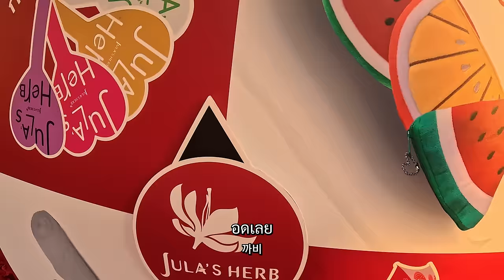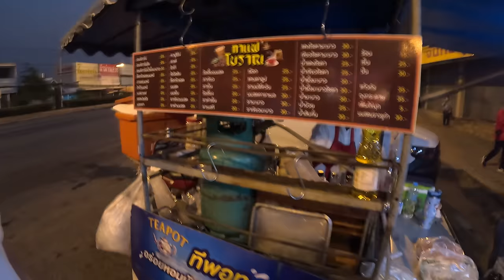เมืองสวรรค์ที่ตรุษจีนอลังการที่สุด!!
สวัสดีค่ะ แบงคอกมูฟวี่ค่ะ ❤
ตอนนี้หรรษากับมินศรีกำลังออกเดินทางทั่ว 77 จังหวัดค่ะ
ไปกันจังเลยยยย🎉
**หากกดตั้งค่าความละเอียดของวิดีโอเป็น 4k 2160p ก็จะสามารถรับชมคลิปได้ชัดขึ้นค่ะ :)

ㅡㅡㅡㅡㅡㅡㅡㅡㅡㅡㅡㅡㅡㅡㅡㅡㅡㅡㅡㅡㅡㅡㅡㅡㅡㅡ
ㅡㅡㅡㅡㅡㅡㅡㅡㅡㅡㅡㅡㅡㅡㅡㅡㅡㅡㅡㅡㅡㅡㅡㅡㅡㅡ
ㅡㅡㅡㅡㅡㅡㅡㅡㅡㅡㅡㅡㅡㅡㅡㅡㅡㅡㅡㅡㅡㅡㅡㅡㅡㅡ
ㅡㅡㅡㅡㅡㅡㅡㅡㅡㅡㅡㅡㅡㅡㅡㅡㅡㅡㅡㅡㅡㅡㅡㅡㅡㅡ
ㅡㅡㅡㅡㅡㅡㅡㅡㅡㅡㅡㅡㅡㅡㅡㅡㅡㅡㅡㅡㅡㅡㅡㅡㅡㅡ
ㅡㅡㅡㅡㅡㅡㅡㅡㅡㅡㅡㅡㅡㅡㅡㅡㅡㅡㅡㅡㅡㅡㅡㅡㅡㅡ
ㅡㅡㅡㅡㅡㅡㅡㅡㅡㅡㅡㅡㅡㅡㅡㅡㅡㅡㅡㅡㅡㅡㅡㅡㅡㅡ
19:19 한글 자막에 실수가 있었습니다.
"진짜 쌥 막이다"  다음부턴 더 신경 쓰도록 하겠습니다.